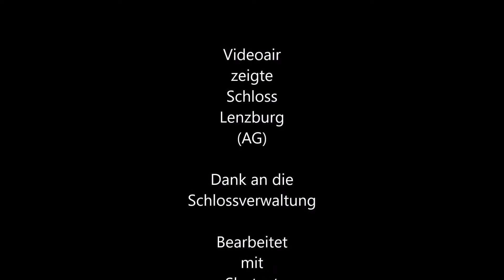Schloss Lenzburg AG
Videoair
zeigte
Schloss
Lenzburg
(AG)

Dank an die
Schlossverwaltung

Bearbeitet
mit
Shotcut

Verantwortlich
Daniel Iwan

Videoair
Gebeudebegutachtung
Immobilienpräsentation
Veranstaltungen

Luftaufnahmen
für
Jeden